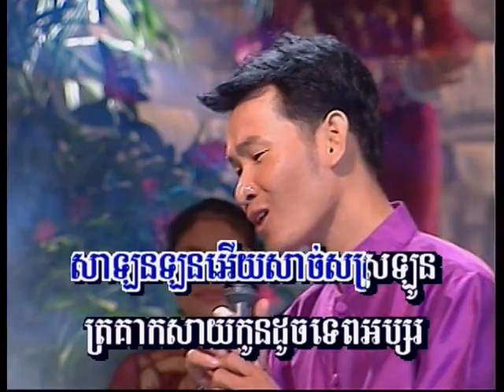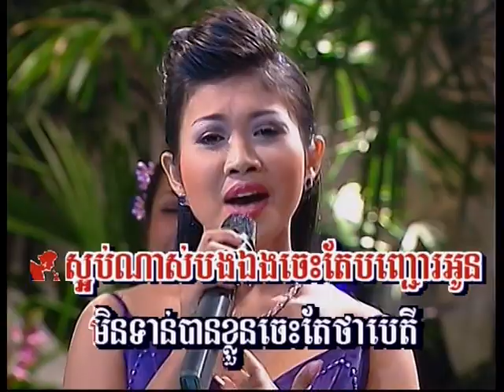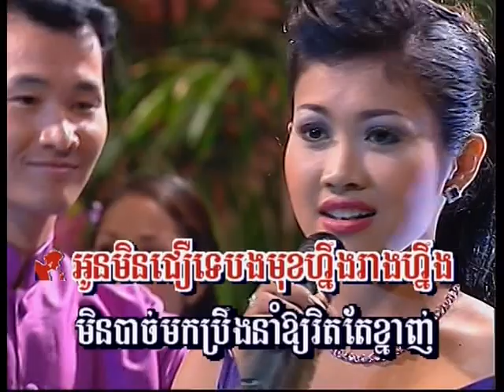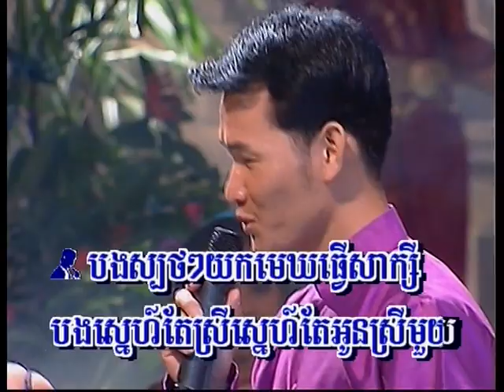Cambodian Music - Khmer Song - ចម្រៀងខ្មែរ -ខារ៉ាអូខេ - Khmer Songs - Karaoke_Bayon vol 28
Khmer Songs - Karaoke_Bayon vol 28